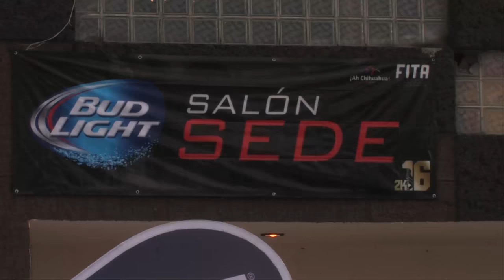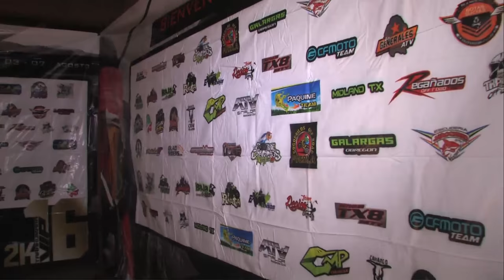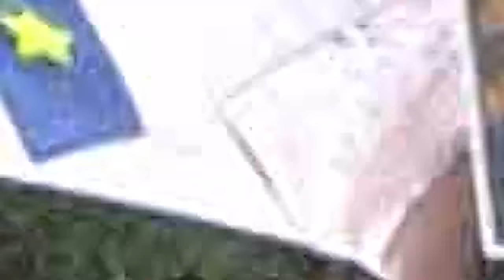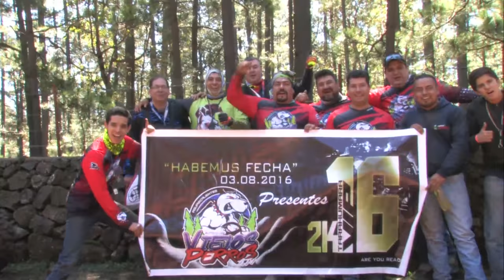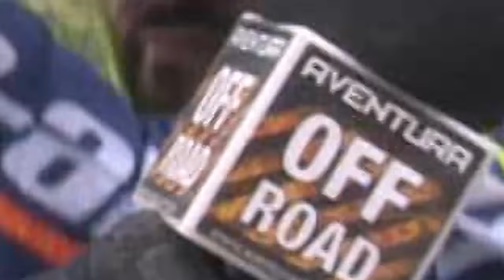Ruta Tarahumara VIP 2016 parte 1